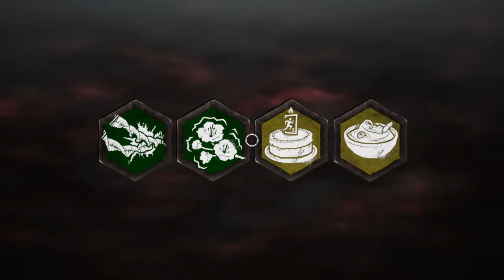fabulous-bark5's and john jenga are playing dbd